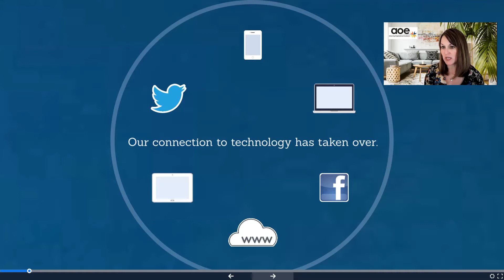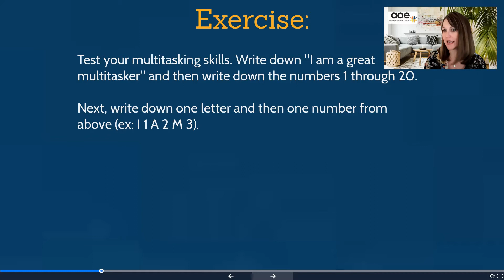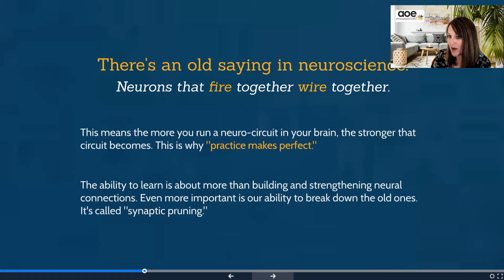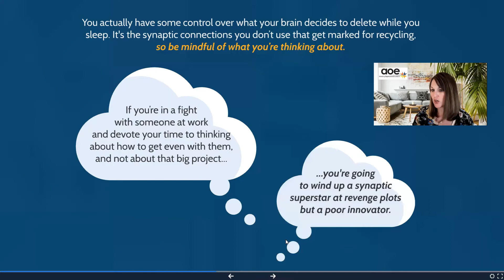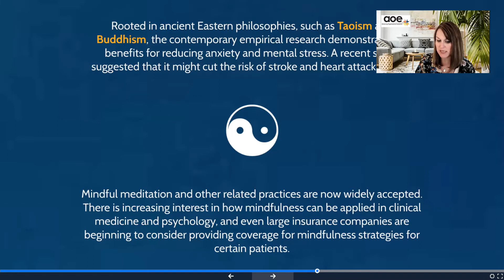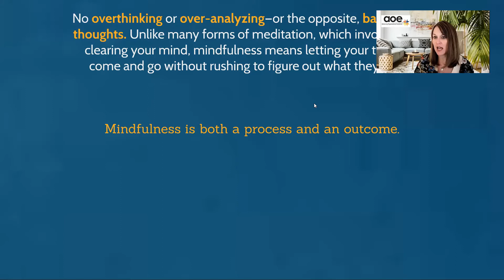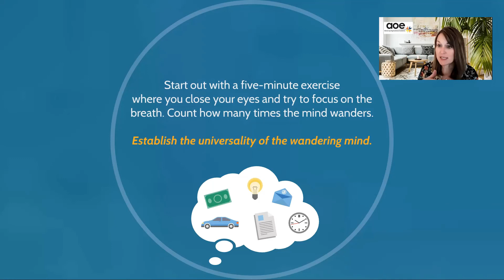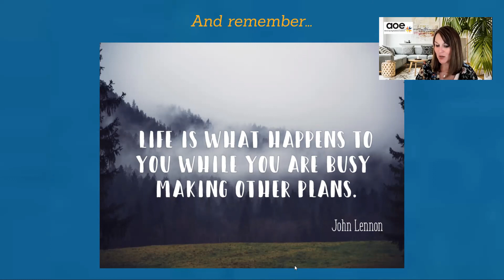Corporate Mindfulness 2021 version